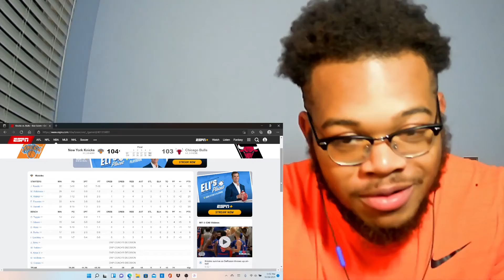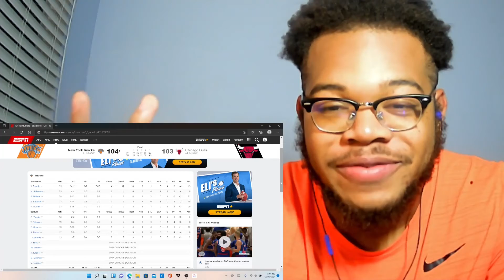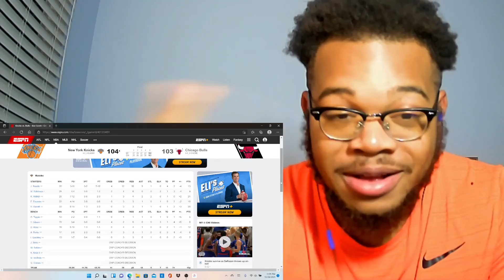BINGBONG!!!!! KNICKS BULLS NBA POST GAME REACTION!!!!!!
WHAT A WIN BY THE KNICKS IN WHICH THEIR WERE ALOT OF POSITIVES BUT AT THE SAME TIME SOME NEGATIVES THAT NEED TO GET FIXED.